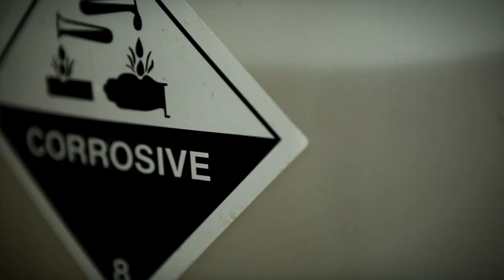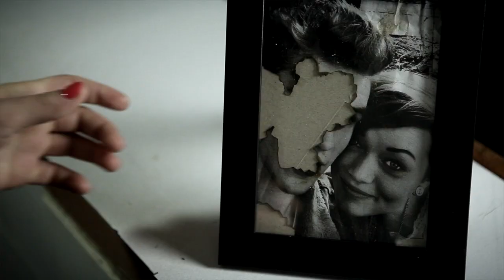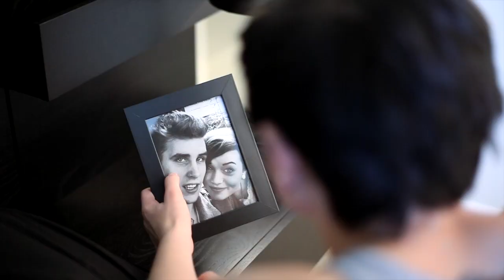We Are Fiction - My Dreams Are Haunted [OFFICIAL VIDEO]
Official music video for the single 'My Dreams Are Haunted', released 31/10/11. This video was produced, directed, filmed and edited by We Are Fiction.

Available to buy on iTunes, Amazon, etc.

Massive thanks to Leigh Tilbrook Lucy Olivia Grace and other friends that helped out.

LYRICS
The trouble with your heart and your head is that they don't always say the same. They pull apart at the seams, tearing up everything I ever dreamed. So put away all my old things; box them up like a chest of secrets you'll never tell again.  Hanging on the hallway door is a picture of words I could never say. As you drift away to begin.
If you dream of me say so, if you reach out you're on your own. I don't know you're all right but I hope your okay, cause I'm tired of, tired of making mistakes.
You were a beautiful picture, but you were also the artist; no could ever take that away. No, not even I could have drawn a smile; I just sat there, watched you throwing your life away. Leave me with all of the blame and all of the pain that you just could not take. Forgive me if I turn to my side when I see you; when I see your eyes.
Condemning me for lies you should no were never true. I always compromise because of what you put me through. And that's why, and that's why, I fail to make the right choices but that stops here right now.
I don't know you're all right but I hope you're okay and I'm tired of making the same old mistakes. I know you're all right to walk alone in sorrowed circumstance, but if you dream of me say so. If you reach out you're on your own. I don't know you're all right but I hope your okay, cause I'm tired of, tired of making mistakes.
I hope that you are ok, and I would like to break this wall of silence that we've built.
So turn out the light, close your eyes tight and dream of me thinking of you, thinking of you.